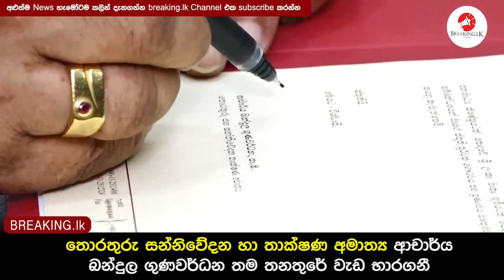තොරතුරු සන්නිවේදන හා තාක්ෂණ අමාත්‍ය ආචාර්ය බන්දුල ගුණවර්ධන තම තනතුරේ වැඩ භාරගනී | Breaking.lk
තොරතුරු සන්නිවේදන හා තාක්ෂණ අමාත්‍ය ආචාර්ය බන්දුල ගුණවර්ධන තම තනතුරේ වැඩ භාරගනී